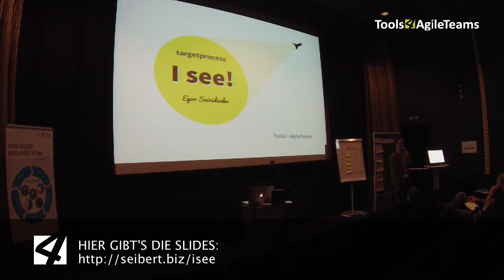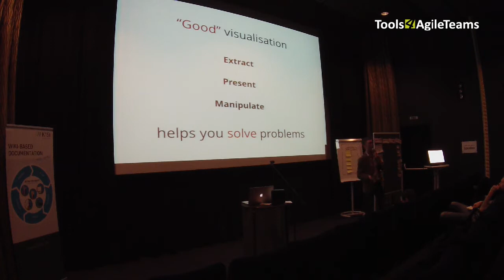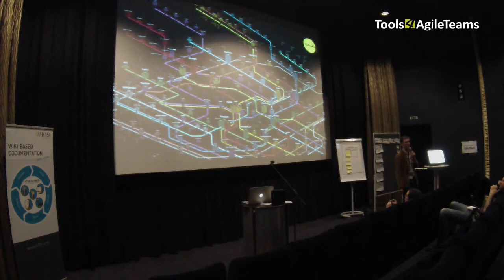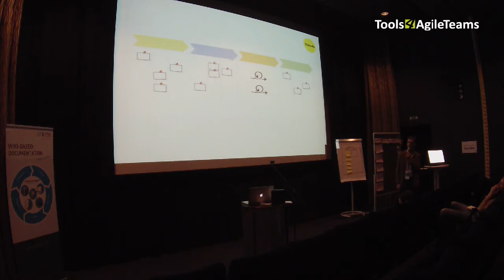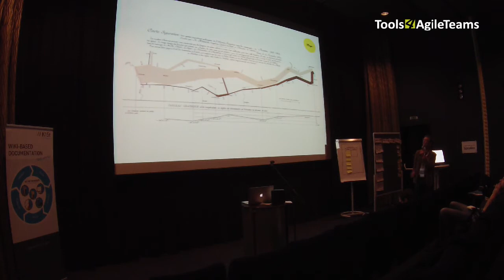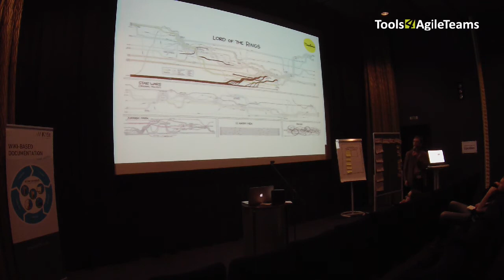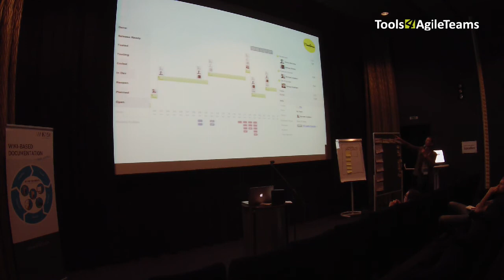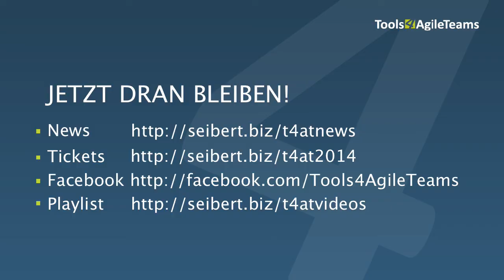Egor Sviridenko (Target Process) über Visualisierung in agilen Projekten - Tools4AgileTeams 2013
Egor Sviridenko (Target Process) über Visualisierung in agilen Projekten auf der Tools4AgileTeams Konferenz am 7. November 2013 in Wiesbaden.

Videoproduktion: //SEIBERT/MEDIA GmbH